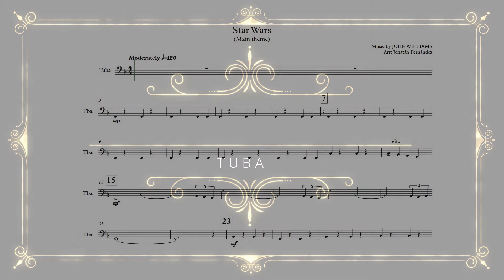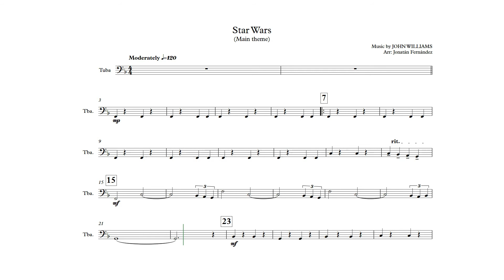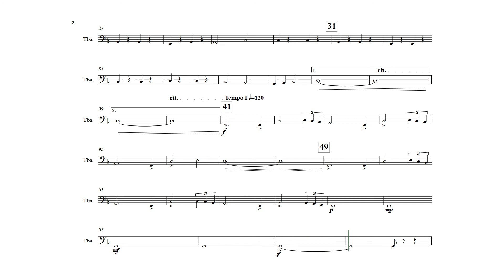Star Wars - Tuba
Star Wars, tema principal, en su versión para Banda de Música Juvenil. Música de John Williams y arreglo de Jonatán Fernández.
Play along para Tuba.